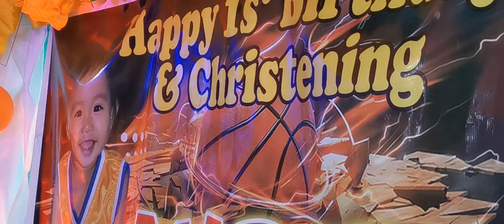Jayrakz Corpuz CHANNEL TV VLOG..FEAT BDAY GIG & BINYAGAN OF MARCEL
Jayrakz Corpuz Channel TV VLOGS. @ SANTIAGO ISABELA FEB22,2020 JORDAN & D BAND FROM BACKETEERS BAR SAN RAFAEL TARLAC CITY...PLS SUBSCRIBES MY YOUTUBE CHANNEL